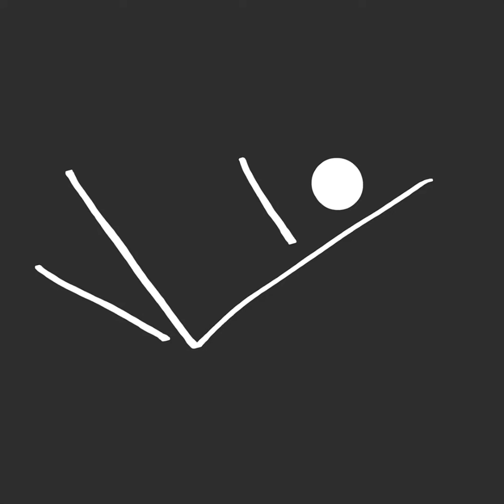Suite Gratis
2015